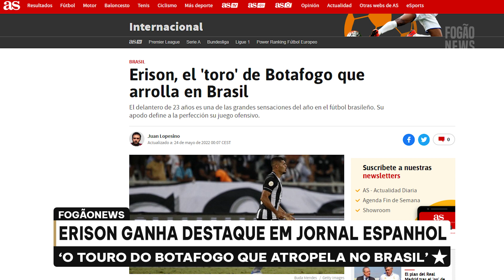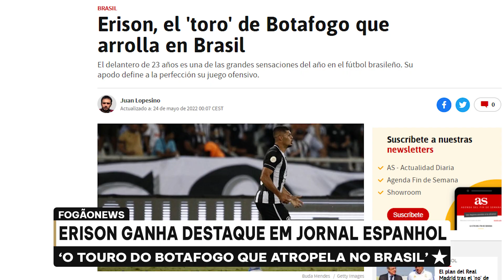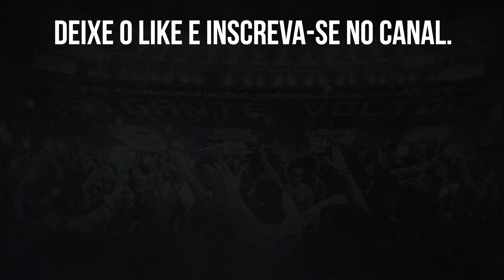⚠️JOGADOR URUGUAIO É OFERECIDO AO BOTAFOGO | ERISON É DESTAQUE NA ESPANHA |4 NOMES NA PRÓXIMA JANELA